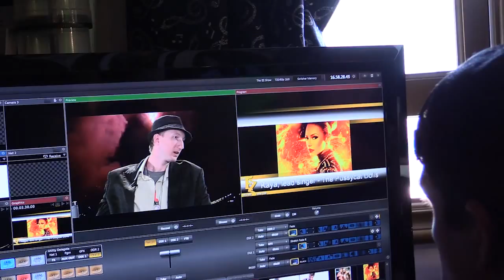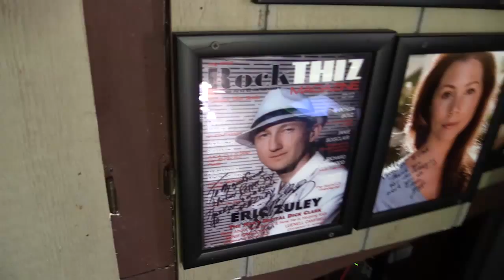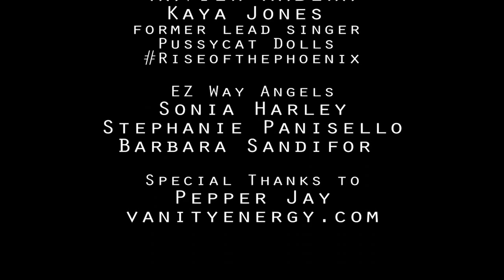Kaya Jones former Pussycat Dolls Singer Behind the Scenes The EZ Show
Kaya former Pussycat Dolls group member lead singer visits The EZ Show. She was the guest on the 4.2 episode 4th season. her new album "Rise of the phoenix", her record label and much more... This video also features actress Dominique Nicole from the popular Tyler Perry Films & VH1